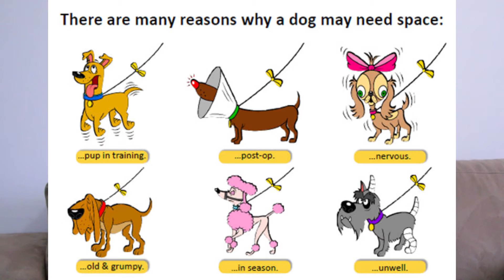Dicas Animais - Fita Amarela